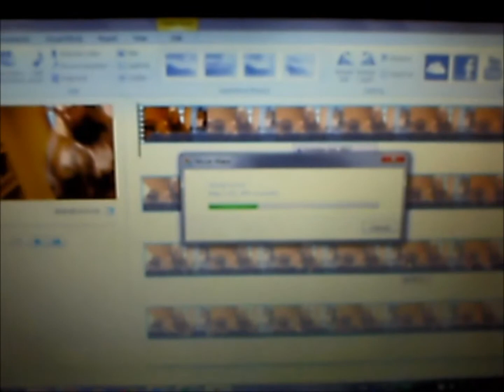An Update About Random Nothingness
Rettthebest talks about things which have happened and about videos found in electronic hell.